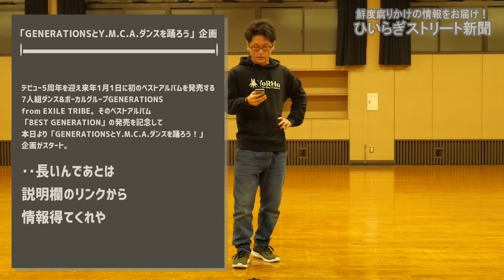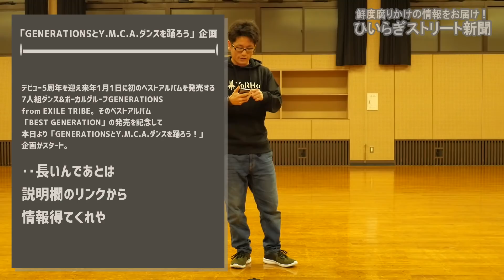GENE「Y.M.C.A.」を踊ってスペシャルムービーに出演!?皆でEXILE TRIBE入ろうぜ！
ついにこの時が来ましたね（半年ぶり２回目）空の時は惨敗しましたが今回は惜敗したいと思います。詳細は以下のリンクからどうぞ。

タグ「YMCAダンス」の動画投稿とLIVE配信で
優秀者はスペシャルムービー出演

( ´ ω ` )振り付け動画について( ´ ω ` )

　・当チャンネルではダンスをテーマに動画投稿を行っています

　・振り付けの解読は自己流ですので
　　本家との違いがあると思いますのでよろしくお願いします

SE:魔王魂 様